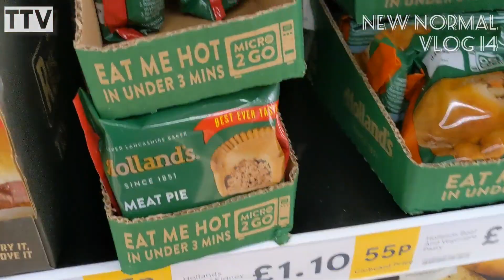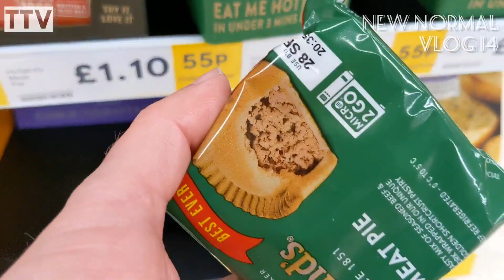New Normal Vlog 14 (Tesco Clubcard price and Panic buying AGAIN??)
So it's all kicking off again.. Badly... I need loo roll too.